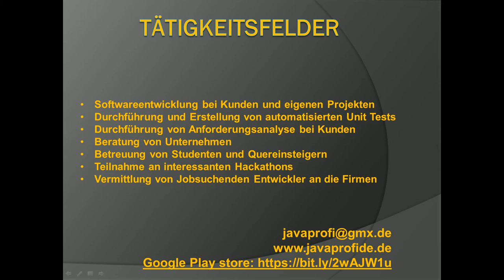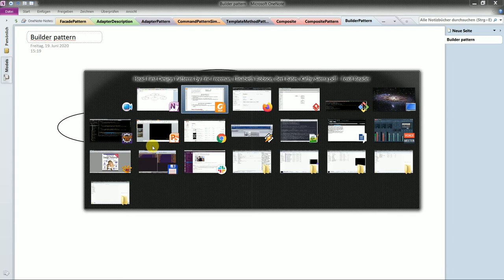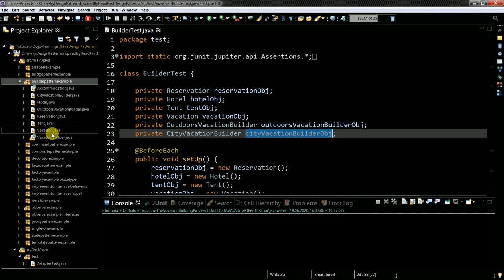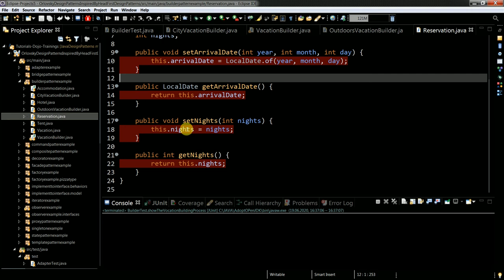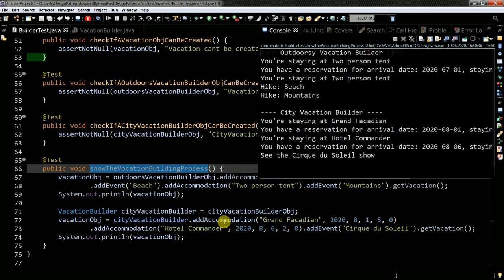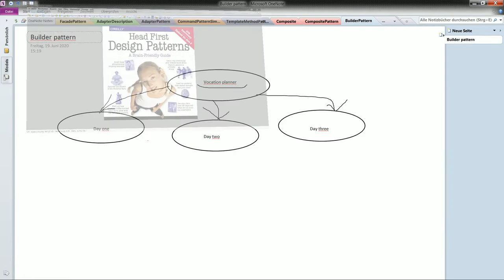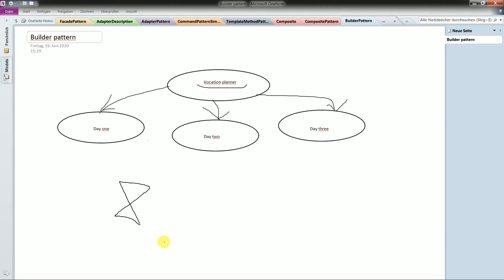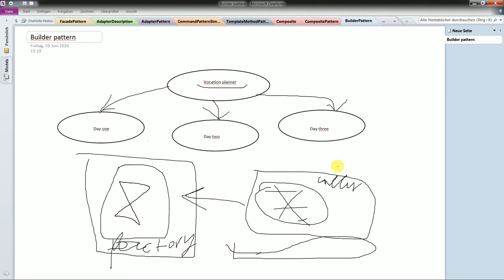Builder design pattern in Java!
If you want to see very quality content pleased do donations, thanks!
BTC: bc1qzfjtuxc6e68kzfaexr995xtu5xjtyzmtuukvz6
ETH: 0x89895850C2346EBE3a0d693be8c7d9a52A58f15E
Stellar: GCK4O37GEXYR3K6GU5NARW3CD5PRYDYE2WHWITVRJOKYPNIJJC6JM7ZK